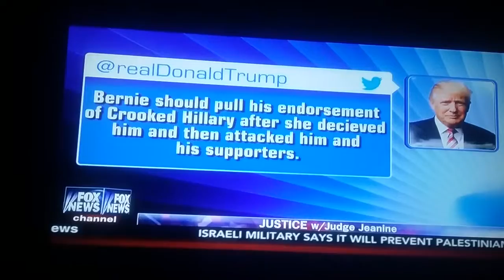Judge Jeanine Pirro talks with Millennial, democratic strategist, & Trump supporter Harlan Hill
Harlin said Millennials aren't stupid like Hillary Clinton thinks. Watch how Millennials aren't going to vote for her. There's no way she can keep all her promises, it's impossible!!!